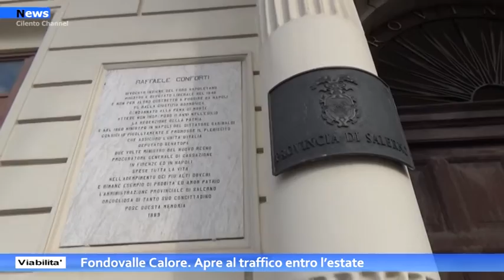Viabilità, Fondovalle Calore Apre al traffico entro l’estate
A Palazzo Sant’Agostino si è tenuto l’incontro relativo ai lavori per la realizzazione della strada Fondovalle del Calore salernitano di collegamento tra il sistema urbano di Vallo della Lucania-Cilento per agglomerati industriali della Valle del Sele - 1° Stralcio. Erano presenti il Presidente della Provincia Michele Strianese, il Consigliere provinciale delegato alla Viabilità Antonio Rescigno, il Consigliere provinciale Giuseppe Ruberto, il Vice Sindaco di Aquara Vincenzo Luciano e il Dirigente provinciale del settore Viabilità e Trasporti Domenico Ranesi.